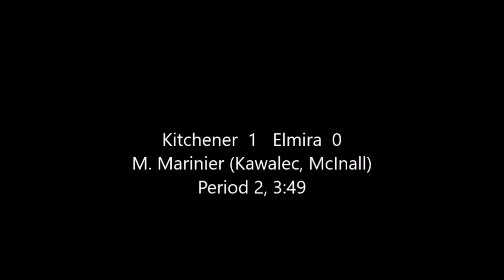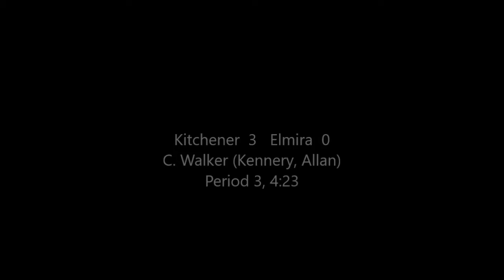mashup2dec2018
Kitchener  4   Elmira  0 - December 2, 2018